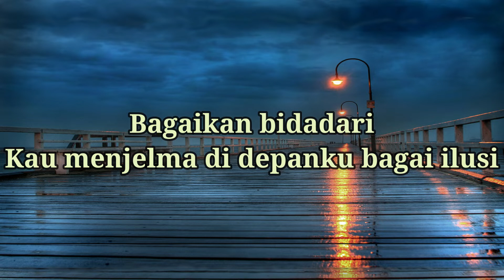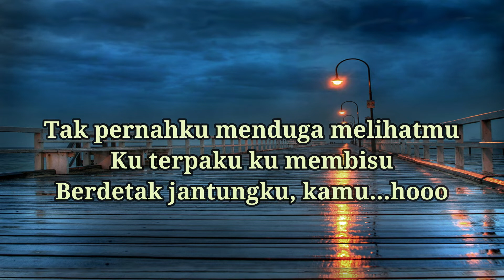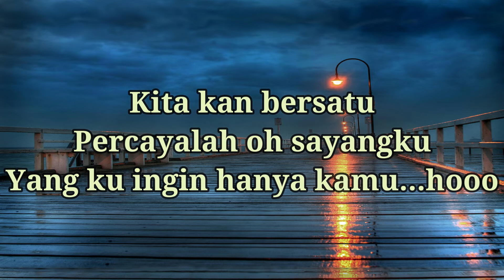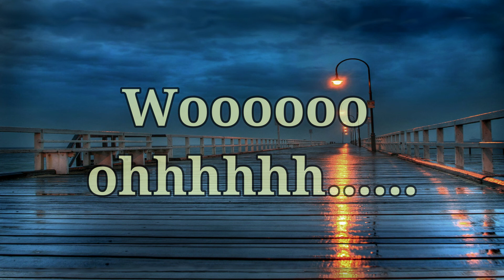Nafas Cinta - Khai Bahar & Aina Abdul [Lirik Lagu]